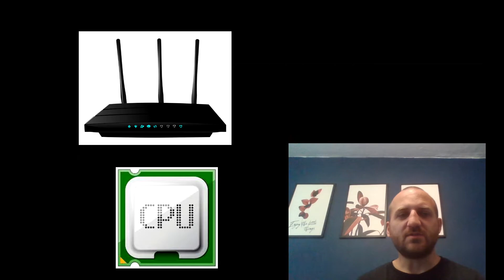Informatyk Kriss - więc o czym jest ten kanał?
Hobbystyczny kanał Informatyk Kriss
- Komputery
- Gry
- Retro
- Telewizja DVB
- Arduino
i cokolwiek innego, zawsze coś mi do głowy wpadnie.